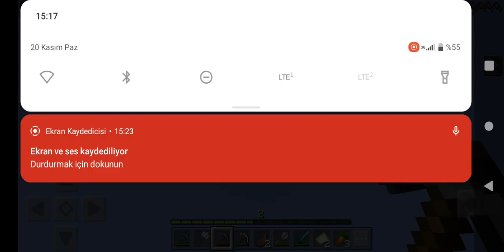Enes Havada gelişiyor 2#